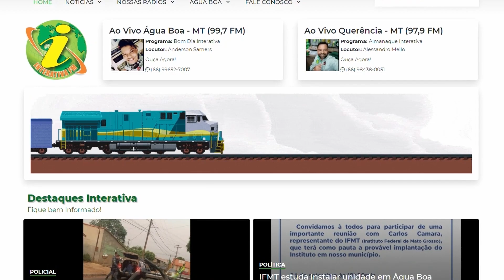Produtor rural de Água boa fala sobre o cenário atual da soja na região